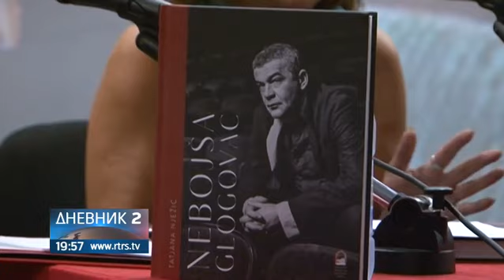Dani Nebojše Glogovca u Trebinju